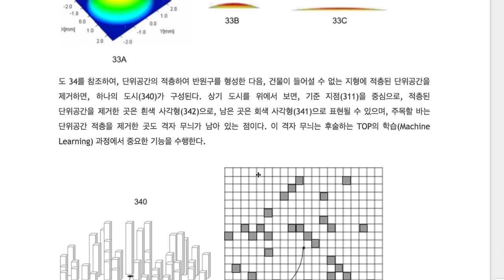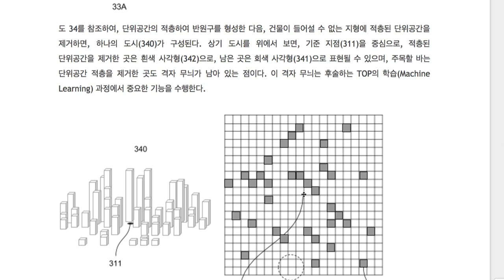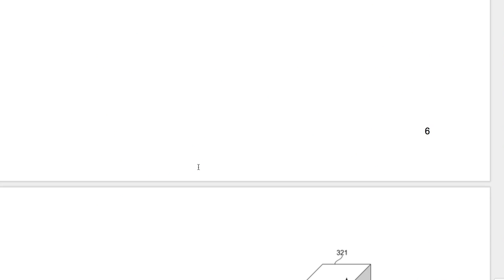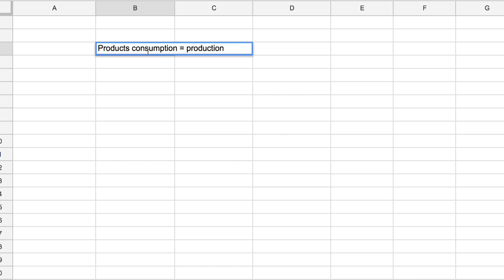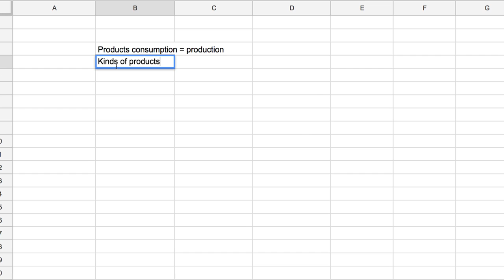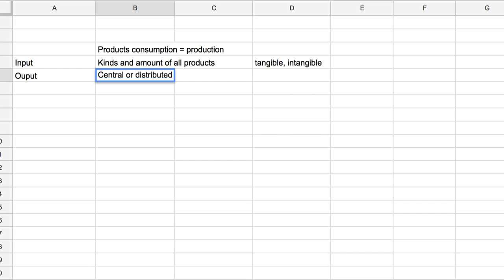A022a Determine the number, height and locations of buildings